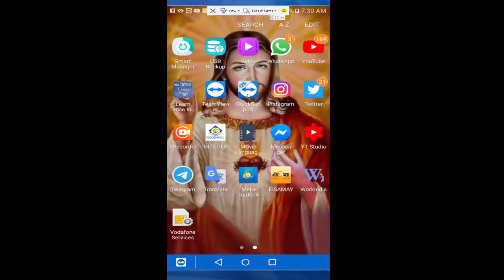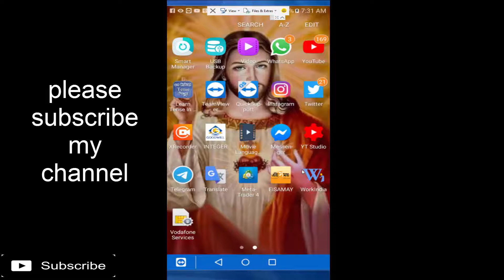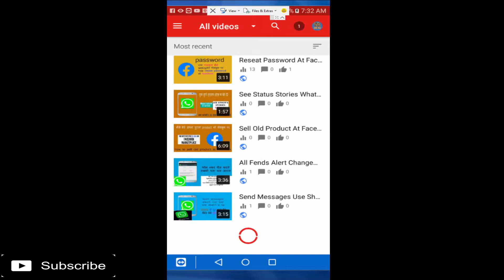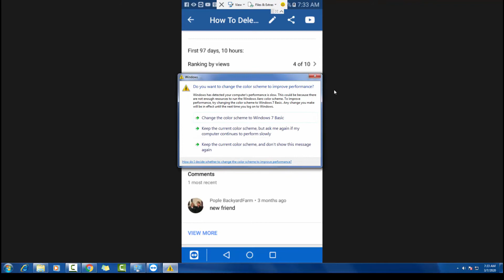Hide Comments For Yutube At Android | कैसे हाइट करें यूट्यूब कॉमेंट को |disable comments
hello dosto is video main humlog dekengey ki kaise app apney yutube channel ka comment hide kar saktey hai comment box sey.bari asani sey.

hide my comments on YouTube
 enable comments on YouTube android
enable comments on YouTube 2019?
 you comment on the YouTube app
no youtube comments
 comments have moved
see comments on youtube app android
enable comments on youtube on iphone
comment on youtube,
Page navigation